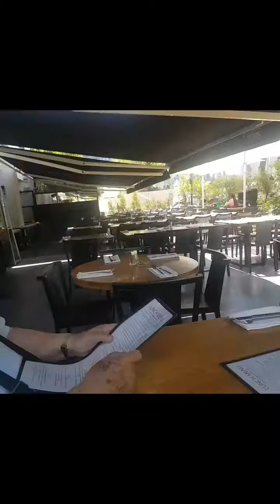meatos restaurant lunch outside